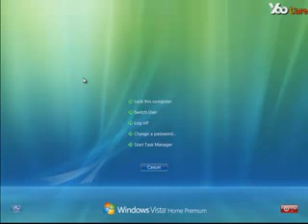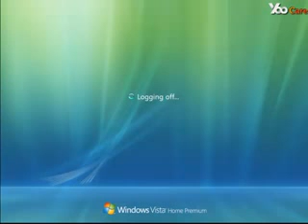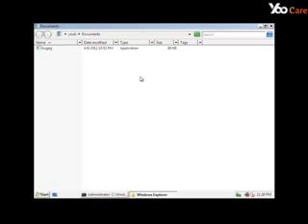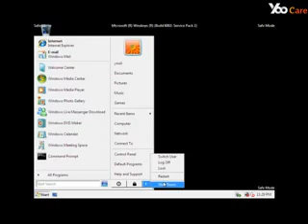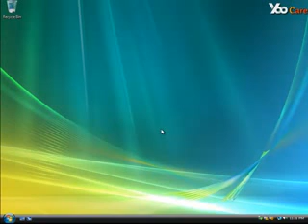Remove FBI Moneypak Virus Scam From Win 7/Vista Without Paying $300 Fine